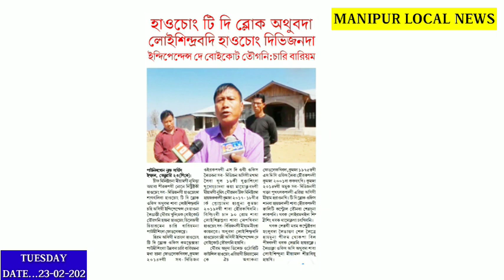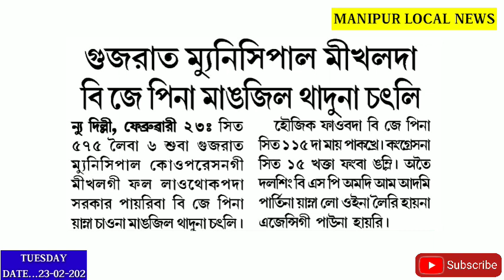Nungaiteda😭😭 Pokhaibada 6 sire, Chief Minister na Leikhidabasingda Lakh 5/5 pigani Laothokkhre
Control Room gi maruoiba Mobile Recharge haptabana Athu-akaigi Pao faonaba ngmdre ||

Haochong TD Block athubada Loisindrabadi Independence Day Boycott tougani ||

Municipal Mikhalda BJP na Chaona Mangjil thaduna chatli ||